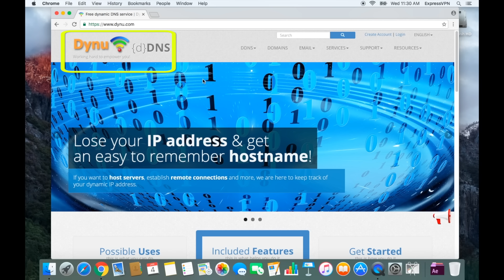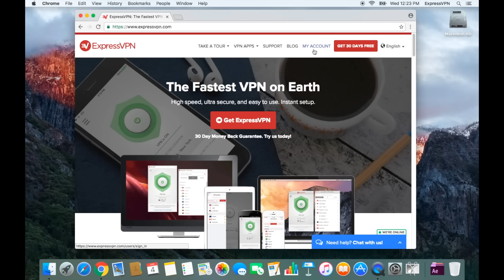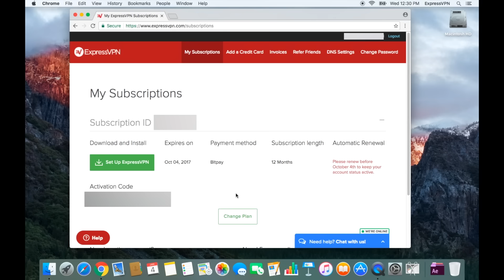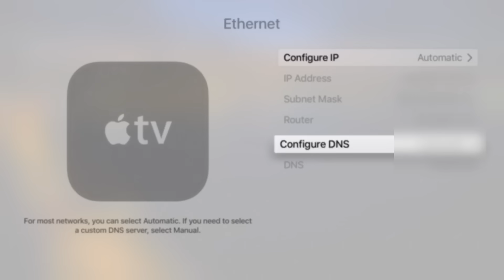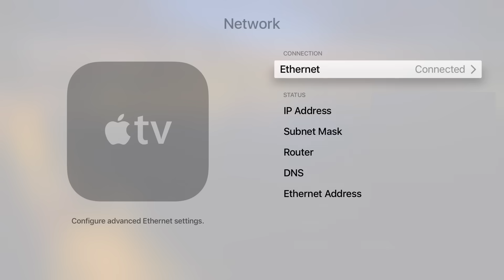Apple TV ExpressVPN DNS setup tutorial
0:00 Introduction and requirements
0:25 Create a DDNS hostname
1:58 Register your hostname with ExpressVPN
2:47 Configure DNS on your Apple TV

This video teaches you how to change DNS configurations on your Apple TV. You'll set up a DDNS hostname with a 3rd party, register your DDNS hostname with ExpressVPN, and then change the DNS address on your Apple TV.

Additional steps:
- You might need to change your iTunes Store location, as Apple TV features vary by country.
- If you set up your Dynu account on a network different from the one used by your Apple TV, you’ll need to log back into Dynu on a device connected to the same internet network as your Apple TV. That will update the public IP address associated with your account.

For written directions for setting up DNS on Apple TV,